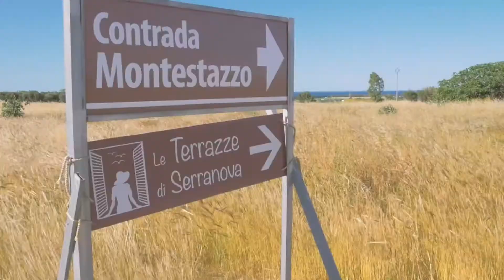Video spot Masseria "Le Terrazze di Serranova" - Puglia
Video spot realizzato da We Are Web Agency per il cliente Masseria "Le Terrazze di Serranova" in provincia di Brindisi sulla struttura e i servizi che offrono ai loro ospiti.

Riprese e montaggio realizzati interamente da We Are Web Agency.